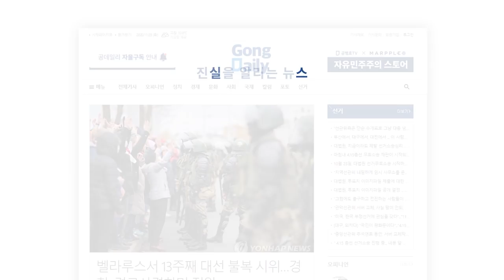외국인이란 이유로 [공병호TV]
Bitcoin : 3MTW849AkP2ftLeSK2teZHMmzLu7Z83s9U